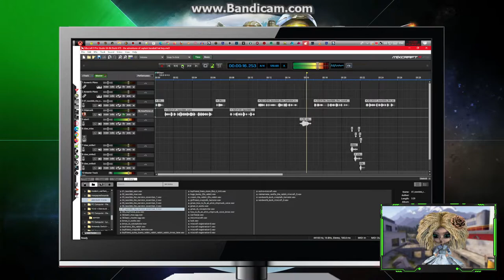the adventures of captain baseball bat boy (Chipmunk Sam & Max + Max Payne 2)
max payne 2 the adventures of captain baseball bat boy

Sam & Max + Max Payne 2 + Alvin and the Chipmunks